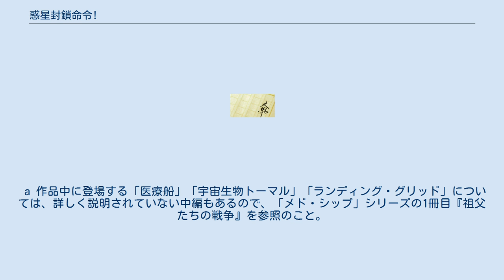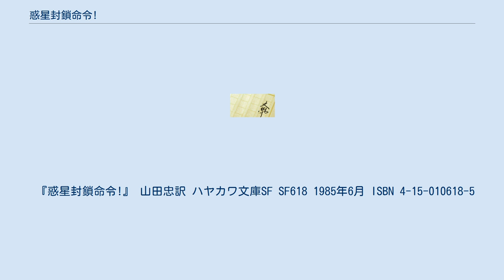惑星封鎖命令!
『惑星封鎖命令!』（わくせいふうさめいれい!
早川書房から刊行された「メド・シップ」シリーズは全3冊あり、そのうちの2冊目である。
 a 作品中に登場する「医療船」「宇宙生物トーマル」「ランディング・グリッド」については、詳しく説明されていない中編もあるので、「メド・シップ」シリーズの1冊目『祖父たちの戦争』を参照のこと。
 超光速で航行していた医療船「エスクリプス20」は、通常空間に出た。
スクリーンに映る眺めを見てカルフーンは絶句した。
三週間前に出発した星間医療局の宇宙港が映っている。
外部センサーでも、気圧や気温は地上と同じだ。
出発点に戻ってしまったのか。
だが通常空間に出るときの、めまいと吐き気はいつもと変わらなかった。
何かがおかしい。
エアロックの外部ドアを一度開閉し、次に内部ドアを開くと空気が吸い込まれる。
外部は真空に違いなく、画像や外部センサーのデータは偽物だ。
エスクリプス20に呼びかけながら接近する宇宙船があり、カルフーンは船内に隠れた。
やがて二人の男が乗りこんできて、偽データの装置を取り外した。
医療船の機能を確認して一人だけが残り、惑星「クライダー2」に向けて航行を開始する。
隠れていたカルフーンが飛び出して、その男を縛り上げた。
男の身分証明書は、医療局員のものだ。
クライダー2からの報告にあった病気と同じようなものが、他の惑星でも発生したことがあり、その時は病気にかからないはずのトーマルが死亡し、医療船が爆発で失われていた。
この医療局員はそのときの乗組員なのか…。
カルフーンはこの男を、無人惑星クライダー3に降ろそうとしたが、小競り合いになり殺してしまう。
 クライダー2に接近したカルフーンは、グリッド管制官と連絡をとった。
医療船の到着を喜ぶ管制官。
患者の症状は、次々に別の病気にかかりやがて死を迎えるという。
医者の分析でもありふれた病原菌だけで、新種のものは検出されていない。
資料にあった他の惑星での病気の場合と同じだ、とカルフーンは思った。
ドクター・ケロという医者は、スクリーンに映るカルフーンを見て驚き、管制官を殴り倒してグリッドのコントロールを奪った。
力場でエスクリプス20を、地表に引きずり落そうとするケロ。
カルフーンは非常用ロケットを使い、力場から逃れて人里離れたところにエスクリプス20を着陸させた。
医療船が失われたときの経過を報告したのはドクター・ケロという人物であり、最初にエスクリプス20に乗り込んできた二人の男もケロという名前を口にしていた。
トーマルを殺した病気の原因は、病原体ではないかもしれない。
 カルフーンは4マイルほど離れた無人の町へ行き、食料品店から様々な食品を持ち帰った。
また沼地からは微生物を採取した。
食品の水溶液に微生物を入れると、ほとんどは異常無かったのだが、コーヒーの場合だけ死滅した。
コーヒーを食べたマーガトロイドも、病気の症状を示す。
どんな病原体にも抗体を産生できる動物なのに。
原因は故意に食品に入れられた、抗体を作る能力を抑える毒素だと判明した。
ドクター・ケロとその一味は、クライダー2のあちこちの食品工場で、この毒素を入れていたのだ。
そして汚染された食品の代替品を買うと見せかけて、代金を盗んでいた。
爆発した医療船にも、たんまり現金が積まれていた。
カルフーンはエスクリプス20を惑星の周回軌道に乗せて、毒素を中和する物質の化学式を厚生省に伝え、ケロを逃がさないようにと警告した。
やがてあちこちの病院からは、患者が回復しつつあるとの知らせが届く。
だがドクター・ケロたちは一隻の宇宙船を奪うと、非常用ロケットで離陸しエスクリプス20に向かってきた。
カルフーンは、相手の宇宙船を十分引きつけておいてから、急に方向転換して非常用ロケットを噴射した。
ケロの宇宙船は切断され、地表へ落下していった。
 いま、エスクリプス20は医療局本部への航路を急いでいた。
伝染病で死んだ記録がない宇宙生物トーマルのマーガトロイドが、病気の症状を示した原因を探るために…。
 惑星「メリダ2」に向かっていた医療船「エスクリプス20」は、超光速航行を終えた。
ところが目的地の恒星系の姿がなかった。
周囲の恒星スペクトルを観測しても、メリダの太陽は見つからない。
位置データを入力した誰かが、間違って入れたらしく、医療船は迷子になってしまった。
比較...